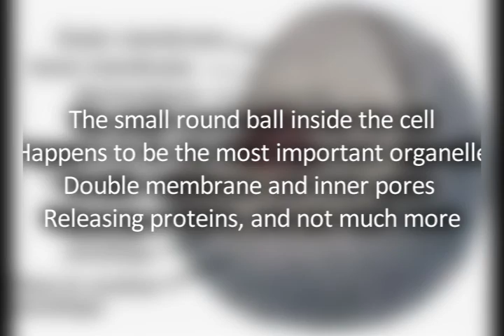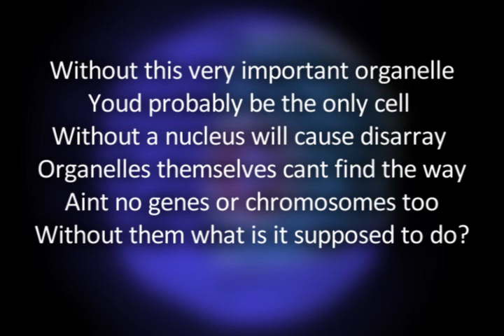Nucleus Song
SO GET A NUCLEUS